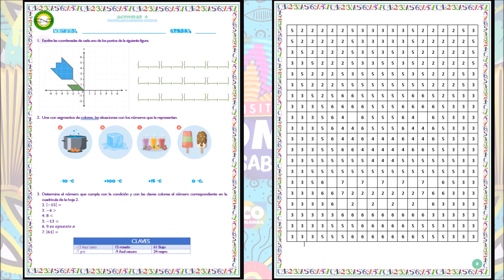Portafolio de Matemáticas 7º Primer trimestre